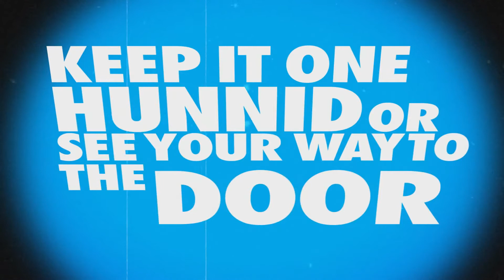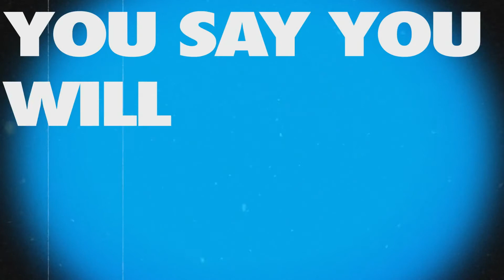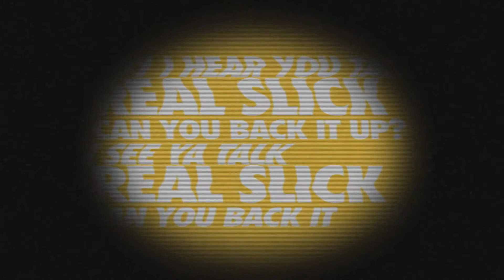Pia Mia ft. Bella Thorne Bubblegum Boy Lyrics